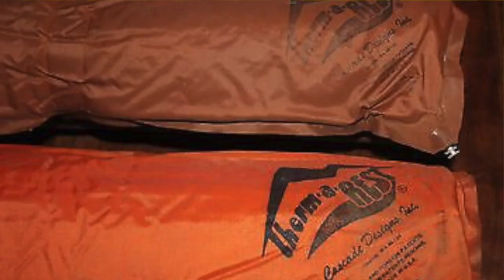FOAM vs. AIR Sleeping Pads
This is a comparison of foam vs. air sleeping pads or mattresses for backpacking, camping, and sleeping outside on the ground. These three pads offer different levels of comfort, warmth, weight, and packability.

➠ Thermarest Z-Lite foam pad
➠ Yellow, lighter Big Agnes pad
Red, warmer Big Agnes pad

This video filmed entirely on my GoPro Hero5

Music used in this video:
✯ Artist -- DirkDirksen
✯ Song -- Dirk Dirksen @Loco Zoo Bremen 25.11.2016 (DJ-Set)